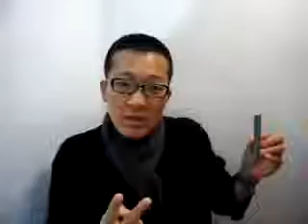★ the first coin of Korea, name is myong do jun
collecting coin, 화폐수집, 심재엽, 명도전